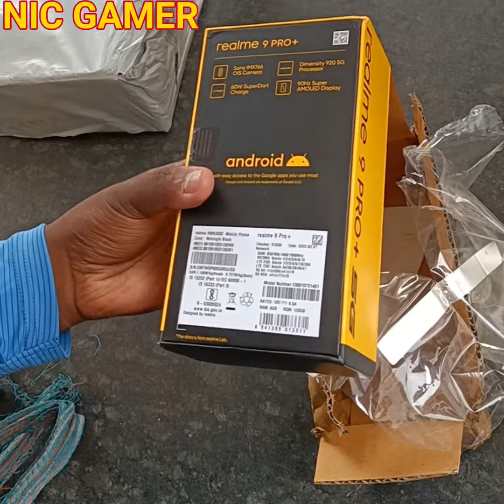Realme 9 Pro + 5G Mobile Phone Unboxing Review Flipkart Delivery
realme 9,
realme 9 se,
realme 9 atc,
realme 9a,
realme 9 antutu benchmark,
realme 9 always on display,
realme 9 ac,
realme 9 auto call recording setting,
realme 9 all colours,
realme 9 all features,
realme 9 and realme 9 pro comparison,
realme 9 app lock,
a52s vs realme 9 pro plus,
always on display realme 9 pro,
aurora green realme 9 pro plus,
always on display realme 9 pro plus,
about realme 9 pro,
about realme 9,
about realme 9 pro 5g,
aurora green realme 9 pro,
always on display realme 9,
antutu score of realme 9 pro plus,
realme 9 bgmi test,
realme 9 bangla review,
realme 9 black,
realme 9 battery test,
realme 9 back cover,
realme 9 battery drain test,
realme 9 bangladesh price,
realme 9 black unboxing,
realme 9 bgmi graphics,
realme 9 black colour,
battery drain test realme 9 pro plus,
back cover for realme 9 pro plus,
bgmi in realme 9 pro plus,
bgmi in realme 9 pro,
best colour of realme 9 pro plus,
battery percentage in realme 9 pro,
bgmi in realme 9,
battery drain problem in realme 9 pro plus,
back cover for realme 9 pro,
bgmi in realme 9 se,
realme 9 camera settings,
realme 9 ce 5g pubg test,
realme 9 camera zoom test,
realme 9 ce bgmi test,
realme 9 cover,
realme 9 call recording setting,
realme 9 ce 5g,
camera realme 9 pro plus,
camera test realme 9 pro plus,
camera features of realme 9 pro plus,
camera settings realme 9 pro,
camera comparison realme 9 pro plus,
charging test realme 9 pro plus,
camera review of realme 9 pro plus,
call recording setting realme 9 pro,
realme 9 durability test,
realme 9 drop test,
realme 9 dam koto,
realme 9 display quality,
realme 9 double tap setting,
realme 9 developer options,
realme 9 data usage settings,
realme 9 display fingerprint,
realme 9 dual app,
realme 9 dual video,
difference between realme 9 pro and 9 pro plus,
double tap screen on off realme 9 pro,
dual app in realme 9 pro plus,
don\'t buy realme 9 pro plus,
developer options in realme 9 pro,
dual app in realme 9 pro,
disadvantages of realme 9 pro plus,
dpi realme 9 pro,
durability test realme 9 pro plus,
drop test realme 9 pro plus,
realme 9 edition,
realme 9 edge lighting,
realme 9 english review,
realme 9 es,
realme 9 english,
realme 9 extended ram,
realme 9 expandable ram,
realme 9 experience,
realme 9 edge lighting not working,
realme 9 emi par kaise le,
edge lighting in realme 9 pro plus,
edge 30 vs realme 9 pro plus,
edge lighting realme 9,
edge lighting realme 9 pro,
edge 20 vs realme 9 pro plus,
edge 20 fusion vs realme 9 pro,
energy ring realme 9 pro plus,
edge 30 vs realme 9 pro plus camera,
edge lighting not working in realme 9 pro plus,
expansion pack problem in free fire realme 9 pro,
realme 9 fingerprint,
realme 9 fingerprint test,
realme 9 full review bangla,
realme 9 free fire edition,
realme 9 fingerprint animation,
redmi 9 frp bypass,
realme 9 free fire setting,
features of realme 9 pro plus,
features of realme 9 pro,
fog issue in realme 9 pro plus,
free fire realme 9 pro,
features of realme 9,
features of realme 9 5g,
features of realme 9 pro 5g,
fingerprint realme 9 pro,
f23 5g samsung vs realme 9 pro,
fingerprint realme 9,
realme 9 game test,
realme 9 genshin impact,
redmi 9 gaming test,
realme 9 golden colour,
redmi 9 game turbo,
redmi 9 global ပြောင်းနည်း,
redmi 9 game turbo setting,
redmi 9 global ချိန်းနည်း,
realme 9 gameplay,
redmi 9 genshin impact,
gcam realme 9 pro plus,
gt master edition vs realme 9 pro plus,
gt neo 2 vs realme 9 pro plus,
gyan therapy realme 9 pro plus,
geekyranjit realme 9 pro,
gaming test realme 9 pro plus,
gaming test realme 9 pro,
gt neo 3 vs realme 9 pro plus,
gt neo 3t vs realme 9 pro plus,
genshin impact realme 9 pro plus,
realme 9 hidden features,
realme 9 hard reset,
realme 9 heart rate monitor,
realme 9 how to switch off,
realme 9 how to power off,
realme 9 how to restart,
realme 9 hanging problem,
realme 9 how much price,
realme 9 heating problem,
realme 9 hands on,
how to switch off realme 9 pro,
how to switch off realme 9,
how to buy realme 9 pro plus in low price,
how to on battery percentage in realme 9 pro,
realme 9i,
realme 9 in bangladesh price,
realme 9i price,
realme 9 in display fingerprint,
realme 9i pro,
realme 9 i5 ji,
realme 9i price in bangladesh,
realme 9 iphone,
realme 9i mein,